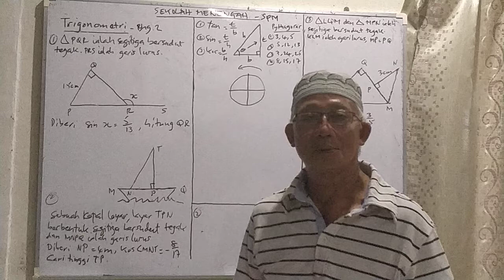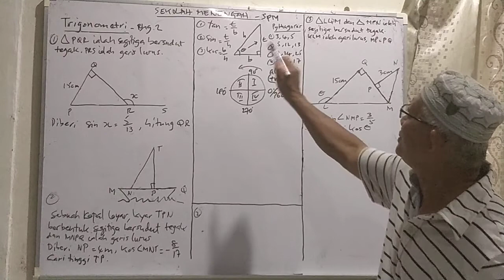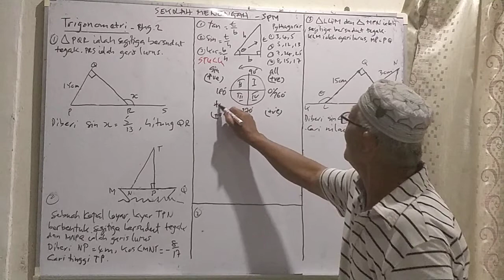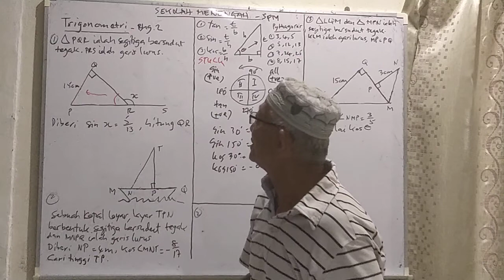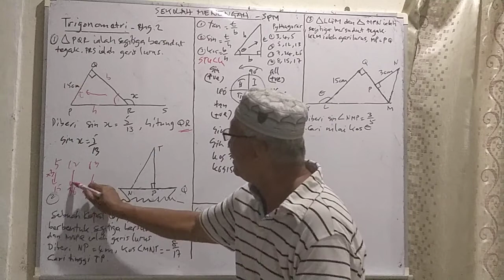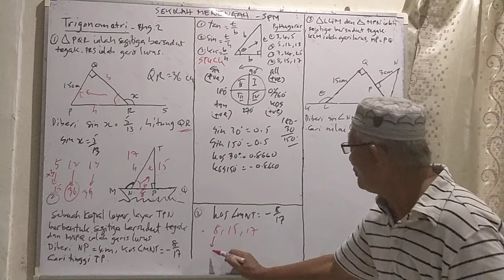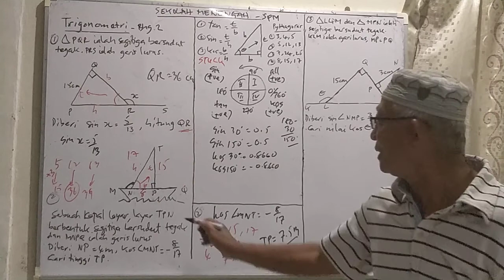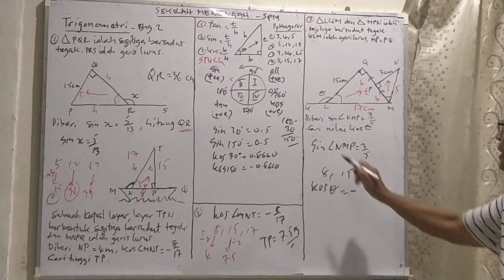Trigonometri - Bahagian 2